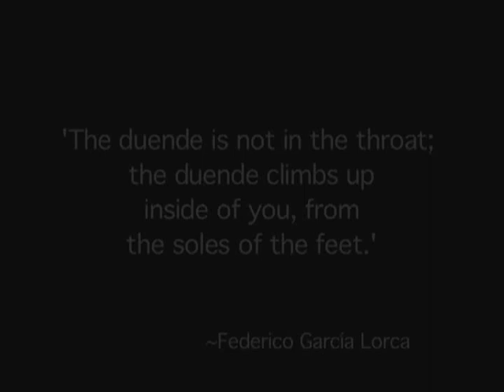FLAMENCO DOCUMENTARY "VIAJE AL DUENDE" Trailer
THE DOCUMENTARY FILM VIAJE AL DUENDE IS THE RESULT OF MY JOURNEY TO SPAIN IN SEARCH OF THE TRUE SOUL OF FLAMENCO.